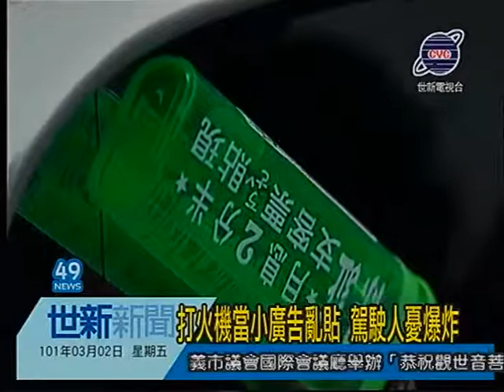世新新聞 打火機當小廣告亂貼 駕駛人憂爆炸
打火機當小廣告亂貼 駕駛人憂爆炸

到處亂貼的小廣告，惹人討厭，但現在出現一種到處亂貼的「打火機小廣告」，更叫人害怕，嘉義地區現在流行的小廣告，就是印在打火機上，發廣告的人，隨手把打火機貼在汽車的照後鏡上，黏貼的雙面膠很難清除，打火機在陽光照射下，更可能爆炸傷到人，讓駕駛人一肚子火。